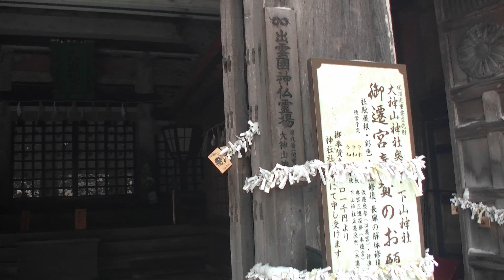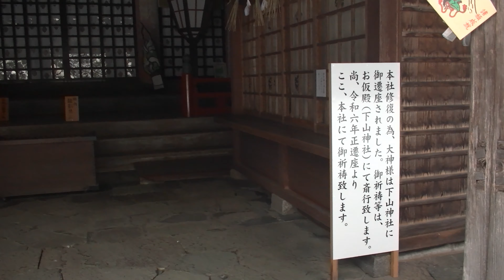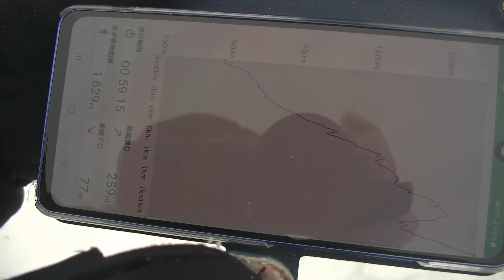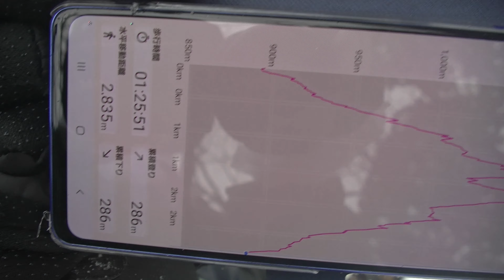大神山神社奥宮・下山神社 大山は敗退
大神神社奥から行者コースで登ろうとしたんですが、2回もルートずれて心は折れました。圧迫骨折の背中はすぐにしんどくなるし。いつになったら治るのやら。